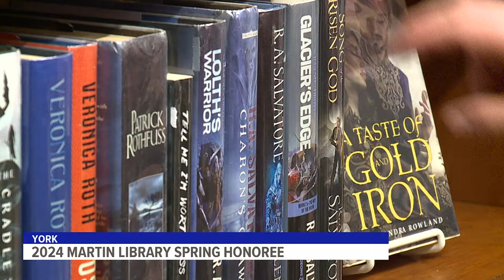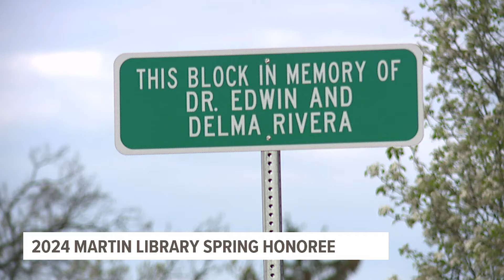Martin Library in York honors resident for community service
Every story has a beginning, and Delma Rivera-Lytle's begins at Martin Library in York.

“Martin Library is one of the most important places to me in York," Delma, the Martin Library 2024 Spring Honoree, said.

After moving from Puerto Rico, Delma spent her younger years at the library, learning English and reading books at Martin Library.

"My parents would bring me to the library and I signed out books," Delma said. "My parents reading these books to me helped me with my language skills."

Rivera has etched her mark in the community.